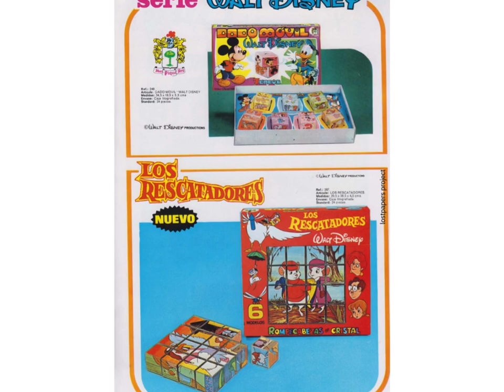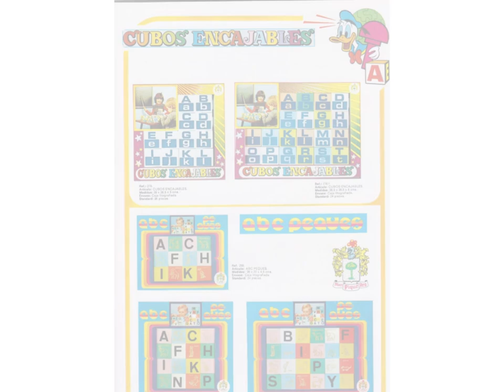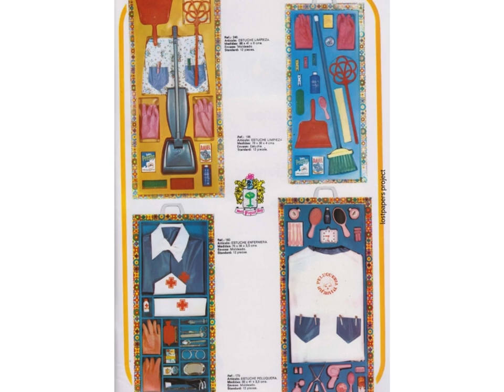juguetes pique 1978 catalogue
Juguetes Piqué was a Spanish toy manufacturer known for its high-quality mechanical and plastic toys. Founded in the mid-20th century, the company gained recognition for producing detailed and functional toys that often incorporated wind-up mechanisms or battery-operated features. Throughout the 1960s to the 1980s, Juguetes Piqué became a household name in Spain and enjoyed success across Europe. The brand's attention to craftsmanship and innovation allowed it to create a variety of toys, ranging from vehicles to playsets, that delighted generations of children and remain sought-after by collectors today